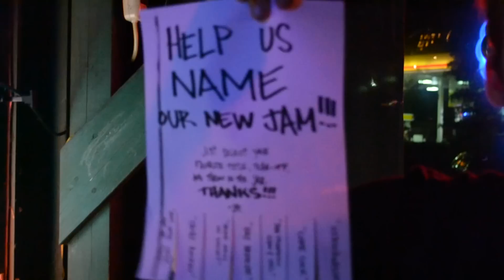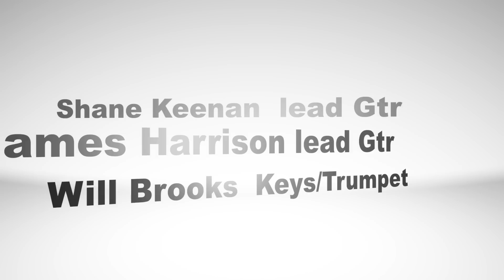"Santa Ana Winds" JUDD HALL original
@the boro Bar and Grill